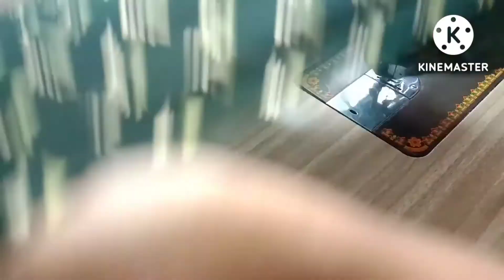cutting n stitching of back neck design//matka gala design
cutting n stitching of back neck design//matka gala design ‎@Urmila mankar from Khushi Fashions

cutting n stitching of back neck design
matka gala cutting n stitching
how to stitch neck on canvas
Urmila mankar from khushi fashions
Urmila mankar
khushi fashions

New blouse back neck designs
Bridal blouse designs
Designer blouse
Blouse designing
Blouse designer patterns
Boat neck designs
Paithani blouse designs
Silk saree blouse back neck designs
Khan saree blouse back neck designs
simple blouse back neck designs
easy blouse back neck designs
patchwork blouse designs
Model blouse patterns
beautiful back neck design cutting n stitching
ब्लाऊज बॅक नेक डिझाईन
ब्लाऊज नेक
पॅचवर्क ब्लाऊज नेक डिझाईन
साडी ब्लाऊज नेक डिझाईन
पैठणी ब्लाऊज नेक डिझाईन
सिल्क साडी ब्लाऊज नेक डिझाईन
खण ब्लाऊज नेक डिझाईन